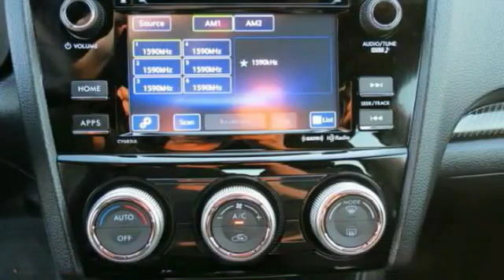2017 Subaru WRX Live Ventura CA 810332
2017 Subaru WRX

Kirby Subaru
6404 Auto Center Drive

Don't miss this 2017 Subaru. Make a great choice today with this must-have 4 door car. Learn more about this 4 door car by contacting the dealership today and complete your driving dreams.